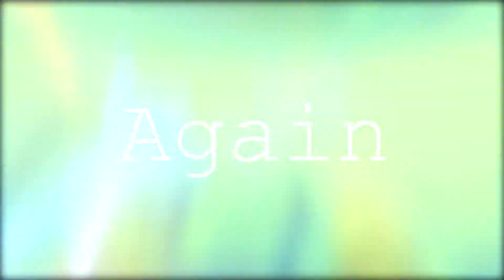CAUTION MAP ∣∣ PART 7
Here is my new part MAP fooor @WheezyBreezy !
A new warriors cats adventure super cool with Feathertail (my baby)
Enjoy my part because my part is one of last part of THIS BEAUTIFUL MAP !
just thanks for support me, my channel is a center of cutness and sweetness